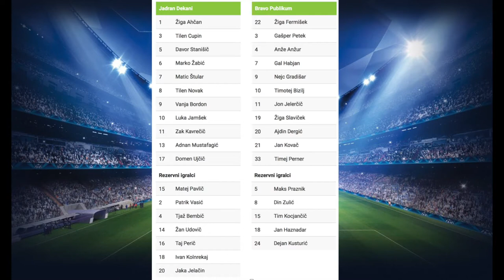19. krog NZS liga U15: NK Jadran Dekani - NK Bravo, 1. 4. 2017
Timotej Bizilj (0 : 1) - 23', Domen Ujčič (1 : 1) - 45', Marko Žabić (2 : 1) - 56', Domen Ujčič (3 : 1) - 67'